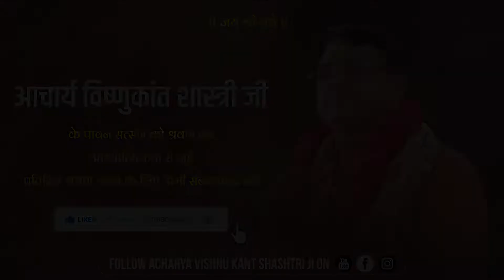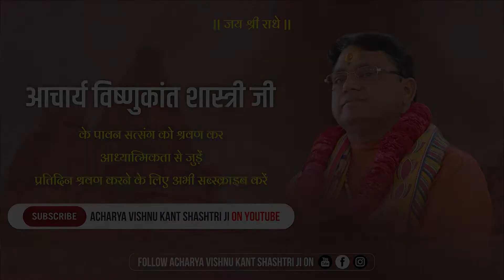देना हो तो दीजिये जनम जनम का साथ... | आचार्य विष्णुकांत शास्त्री जी